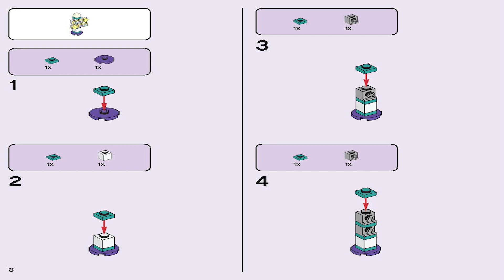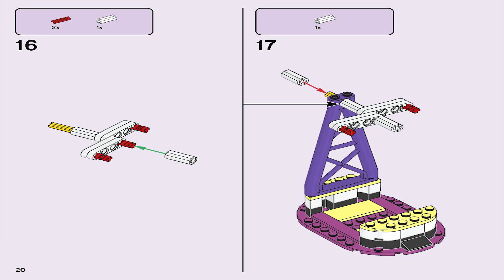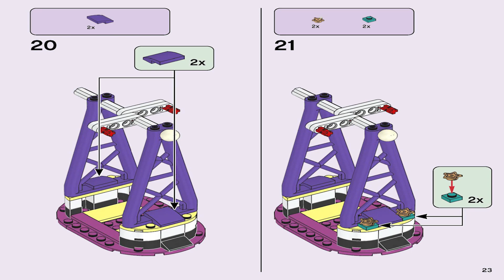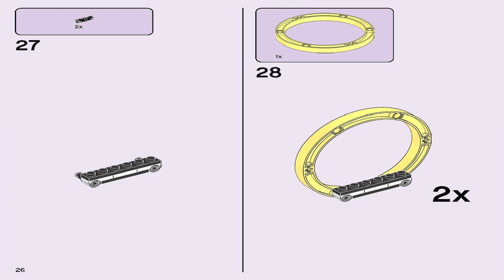LEGO Instructions | Friends | 41685 | Magical Funfair Rollercoaster (Book 1)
The LEGO Magical Funfair Rollercoaster Instructions guide you through how to easily build set 41685

Price: 974
Pieces: 89.99€